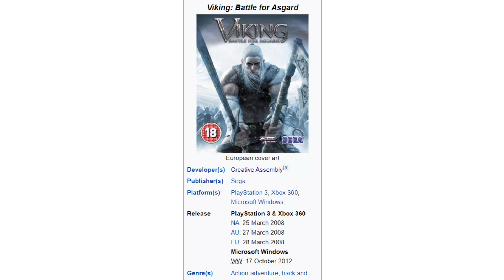Viking: Battle for Asgard - An Underrated Sega Game You've Never Played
Once upon a shed in time I told the tale of Viking: Battle for Asgard being like Zelda meets Fable & God of War!

P.S.

This game really makes you feel like a Viking!